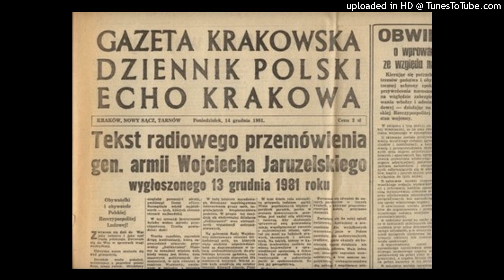DEZORIENTACJA - live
tyle wiem ,że kapela z Warszawy...takie info na stronie indexu